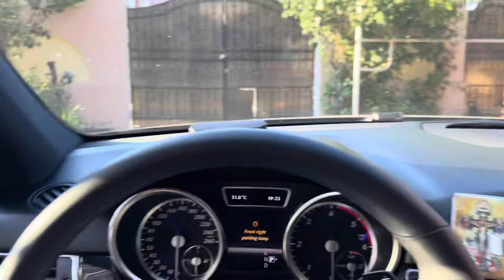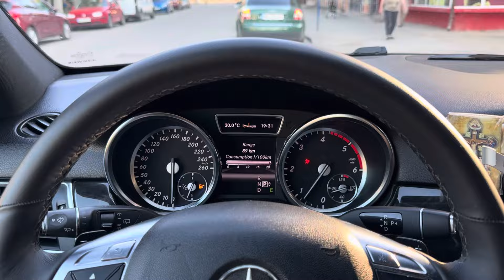Cautam om să-l trimitem la Leo în locul lui Cătălin!